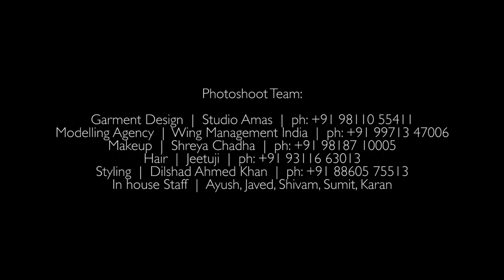Richa Maheshwari Photography Fireflies Calendar 2021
A curtain raiser / behind the scenes / making of Fireflies calendar 2021 inspired by the beautiful creation of the prodigy himself Rabindranath Tagore